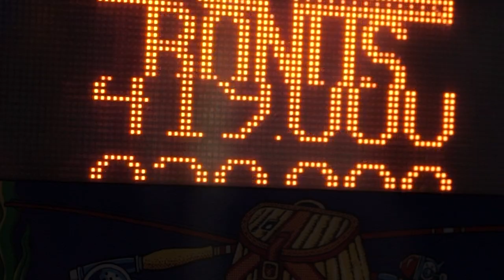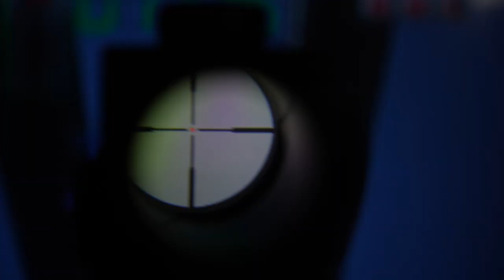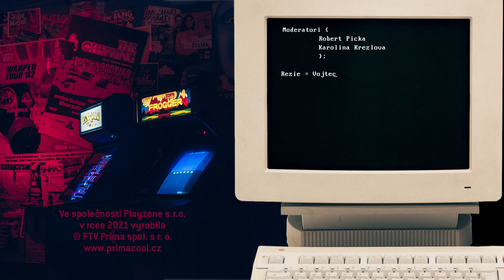TUTORIAL 1s03 - Dominik Hašek: Hrál jsem až do rána, pak jsem musel na trénink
00:00 | Začátek
00:43 | Bizár týdne
02:16 | Host - Dominik Hašek
04:25 | Reportáž z Marker Faire Prague
09:01 | Hra na tělo
10:58 | Host - Dominik Hašek
12:08 | Závod na závodním simulátoru Assetto Corsa
14:13 | Boomer s Michalem Suchánkem - Battlefiled 3
21:29 | Gadgety
23:08 | Stream

Tutorial je nový pořad, ve kterém si VIP hosté vyzkouší nové, ale i staré hry. Možná vás někdo překvapí!